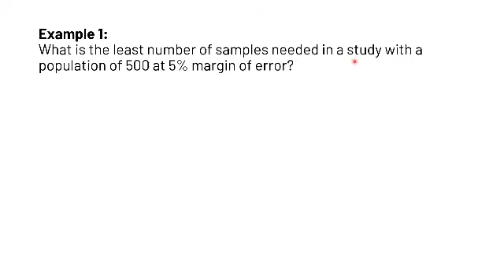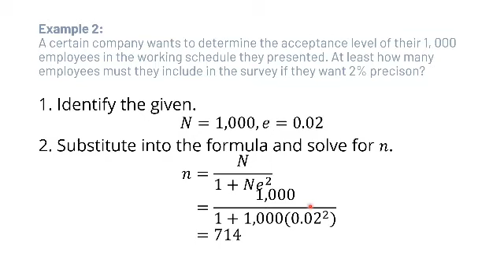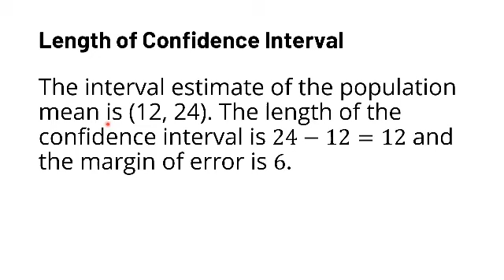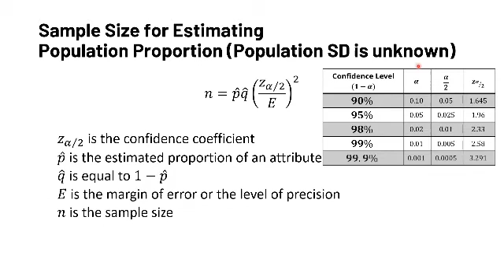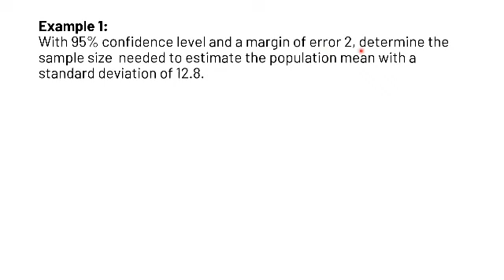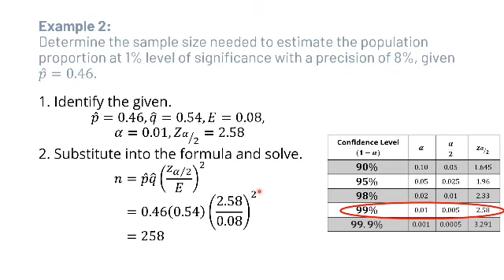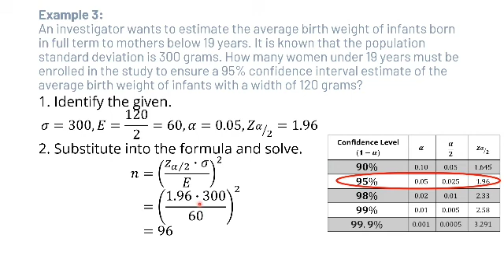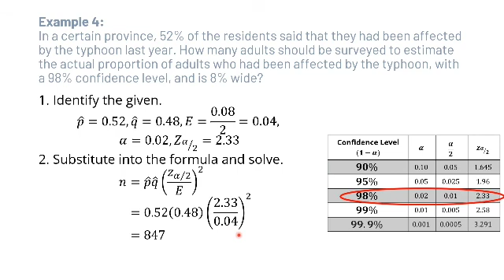Statistics & Probability | Sample Size Determination | Population Mean and Proportion | Tagalog